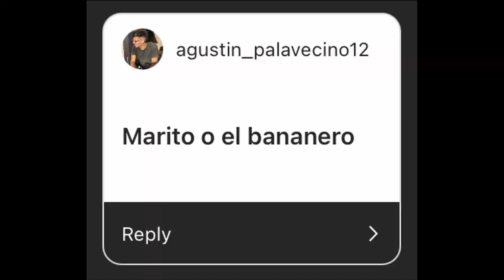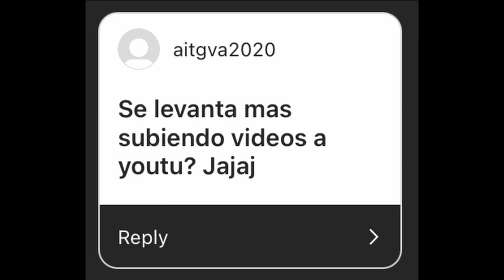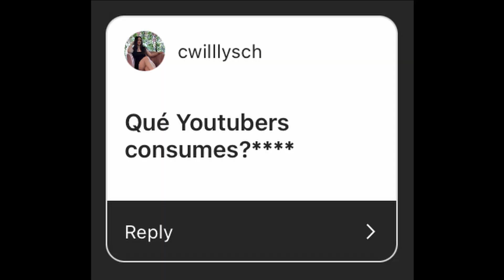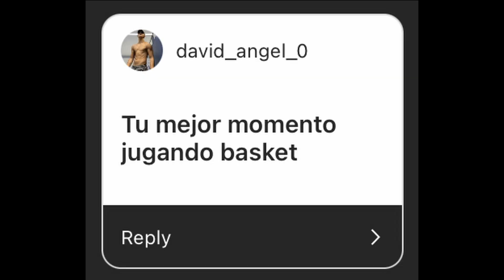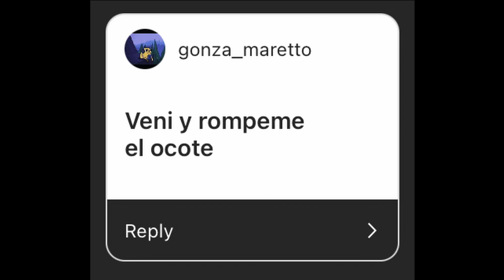Preguntas de Instagram 3 | EL REBO